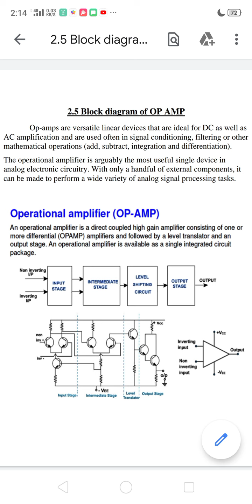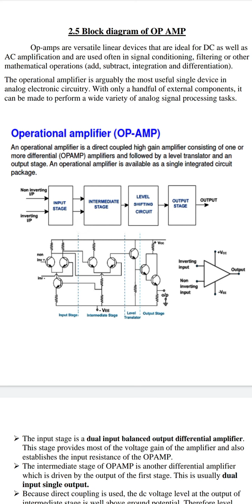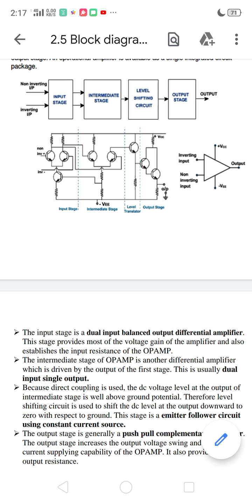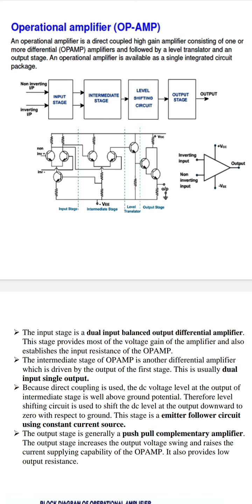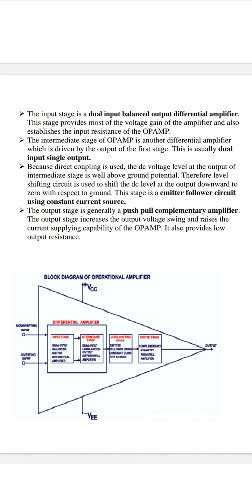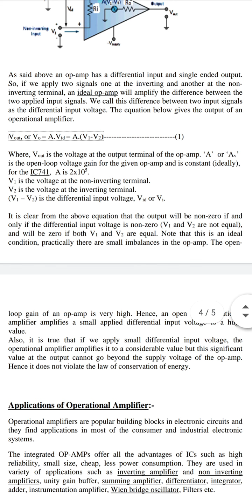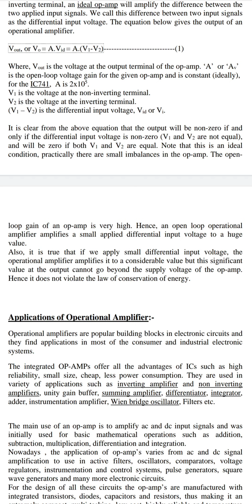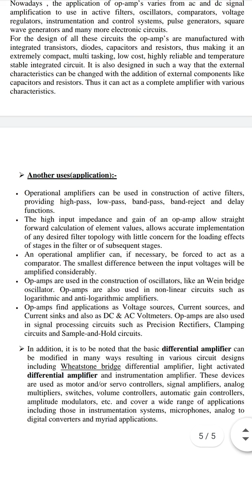EL307 2.5 BLOCK DIAGRAM OF OP-AMP KARTAR CHOUDHARY GPC AJMER